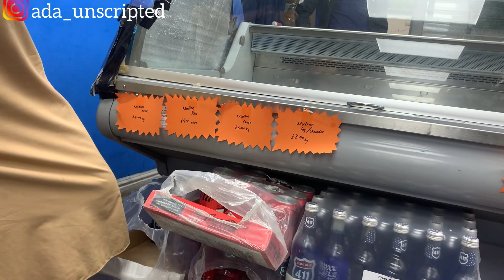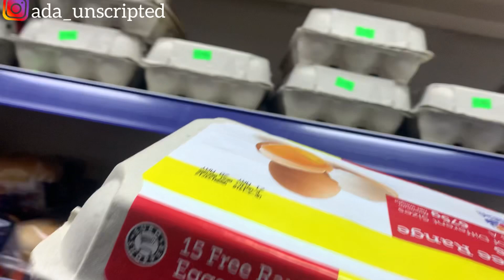UK Living Vlog🇬🇧| My first 24 hours in the UK |Unpacking | Shopping for Groceries & More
Thank you so much guys for 100+ SUBSCRIBERS. Y’all are amazing.

In this video I shared how I am settling in, in the UK…basically showing you how I unpacked, my first shopping experience and of course, we got a stroller for our toddler.